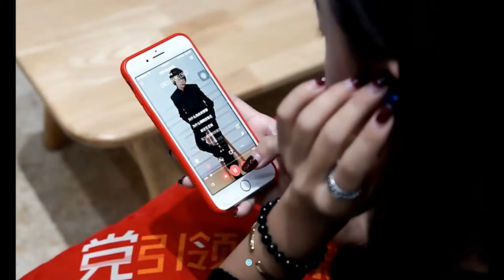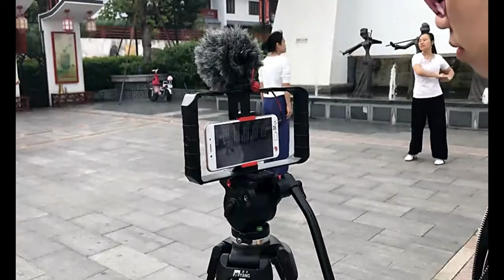Top 7 Smartphone Gadgets Ideas To Buy 2020 - Upgrade your tech gadgets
Top 7 Cool Smartphone Gadgets Ideas To Buy 2020 -  Upgrade your Tech Gadgets
1) JBL T280 TWS In Ear Wireless Bluetooth
Amazon Price (Paid Link)
Aliexpress Price

2) Google Home Mini Vertical Plug Mount

5) Video Stabilizer Selfie Stick

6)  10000mAh Mini Colorful Mobile Power Bank

7) Leather Camera Neck Strap